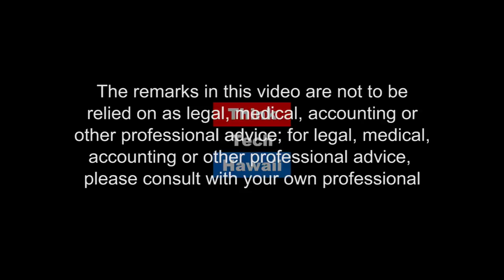The Changing Face of Work at American Universities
Cheryl talks with Dr. William "Bill" Sodeman, a management professor and a new member of the gig economy.  Dr. Sodeman helps us understand changes in higher education and how those changes affect faculty and students.